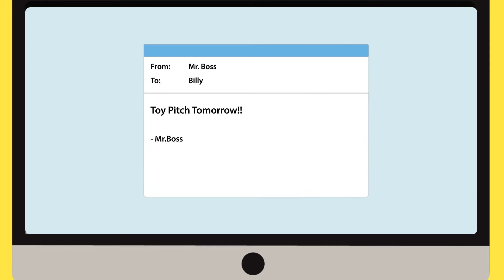Offisky Office Gag | Ep.01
Offisky is a hosted PBX and Telecommunication platform designed to fit into any business environment.

or contact Offisky Support Channel with your account for further support or questions.

Offisky, communications for everybody